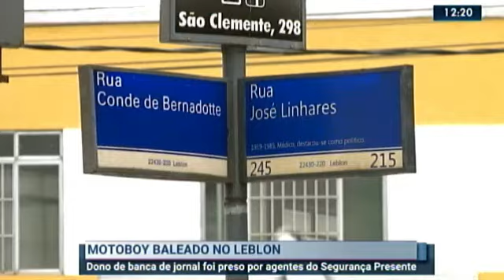06/07/2021 - Motoboy baleado no Leblon (vt)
Vídeo de CAIO ÁLEX - SBT RIO